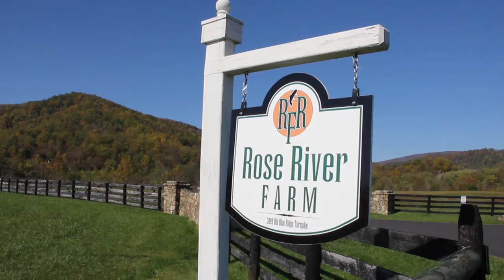Rose River Farm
Rose River Farm in Madison County, Virginia is a premier fly fishing destination featuring luxury rental cabins located a short 90 minute drive from the Washington DC metropolitan area.